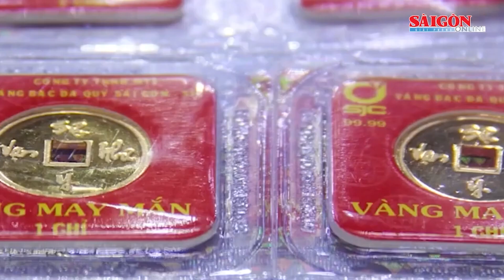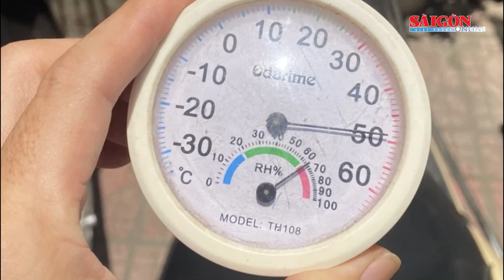Bản tin trưa 4-4: Thi hành án bất thường; Cựu Tổng giám đốc SCB...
SGGP | Bản tin trưa 4-4 trên Báo Sài Gòn Giải Phóng có các thông tin đáng chú ý sau: Thi hành án bất thường; Chênh lệch giá vàng trong nước và thế giới đã thu hẹp; Cựu Tổng giám đốc SCB xin thành viên đoàn thanh tra ngân hàng tha thứ; Chiều mai 5-4, không khí lạnh về miền Bắc, tạm ngưng nắng nóng.